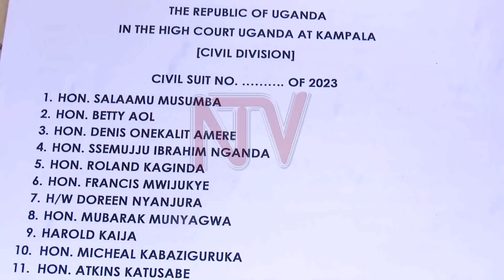OBUYINZA KU AKAAWUNTI ZA FDC: Lukwago awandiikidde bbanka ku ekanya ne Mafabi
Pulezidenti wa FDC atuula e Katonga Elias Lukwago ategeezezza nga bwagenda okuwandiikira bbanka zonna FDC gyetereka ensimbi  obuttaddamu kukkiriza Ssaabawandiisi Nandala Mafabi n’omuwanika Geoffrey Ekanya kuteeka emikono ku biwandiiko ebiggyayo n’okuteekayo ssente ku lw’ekibiina. Mu ngeri yeemu Lukwago ne banne bakubye ssentebe w’akakiiko k’ebyokulonda ak’ekibiina Toterebuka Bamwenda mu mbuga z’amateeka ku ky’okuyita ttabamiruka wiiki ejja  so nga kino kirina kukolebwa  ssentebe w'ekibiina  Wasswa Biriggwa . Wabula Obukulembeze bw’e Najjanankumbi bugamba ono Katemba yenyini kubanga byonna ebikolebwa biri mu mateeka.